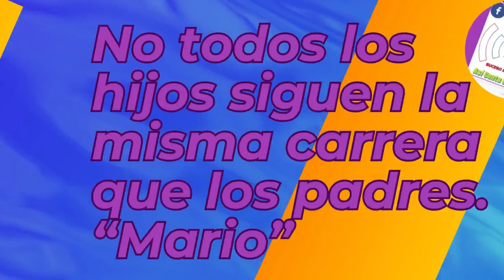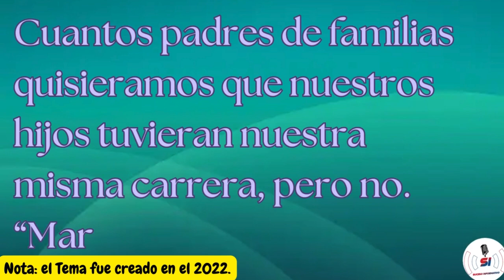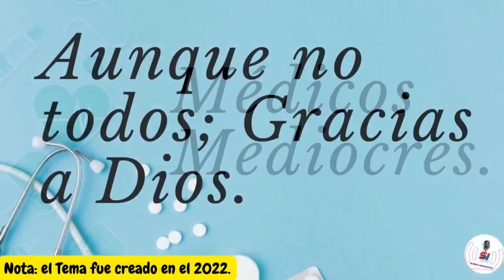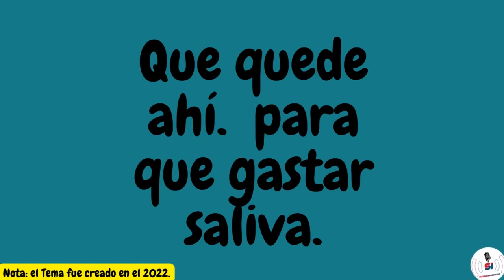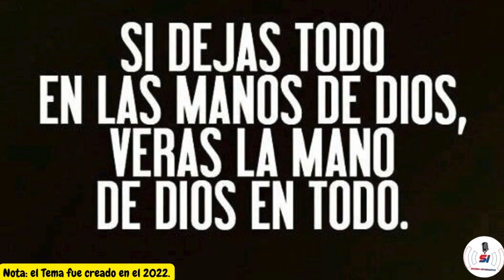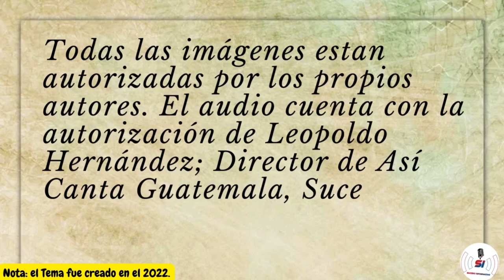HIJOS NO TODOS SIGUEN LA CARRERA DE PAPA ESTE BUEN MÉDICO: MARIO .YA QUE LOS MISMOS SON LIBRES